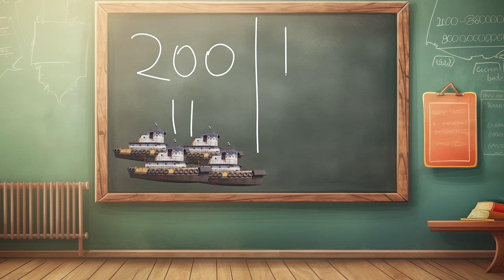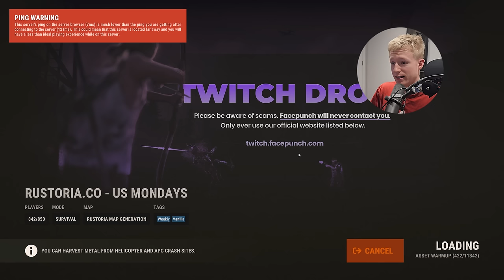Living on a Tugboat on a 1000 Pop Server - Rust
Yo! In today's Rust shenanigans we are going to be attempting to take over a Tugboat on a 1000 Pop Rust server. There's only 4 tugboats per server, so buckle up, we are in for a fun challenge!

CNDBLOOD: @CNDBLOOD

Hello! I'm JordanRants and I mostly post Rust content on this channel! I play vanilla Rust and I love the interactive side of Rust. You'll see plenty of raids and alliances on here!

PC Specs:
500GB Samsung 970 EVO PLUS M.2 PCIe Solid State Drive